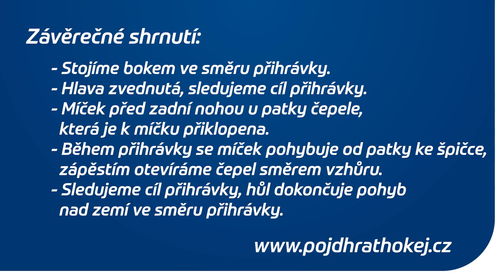Trénink mimo hokejové mantinely: PŘIHRÁVKA VZDUCHEM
Trénink mimo hokejové mantinely aneb jak mohou rodiče s dětmi rozvíjet hokejové dovednosti: VII. díl - PŘIHRÁVKA VZDUCHEM: Jak na forhendovou i bekhendovou přihrávku už nám Radek Hlavatý vysvětlil v předchozích dílech. Tentokrát je na řadě ještě trochu náročnější varianta přihrávky. V sedmém díle seriálu Trénink mimo hokejové mantinely se naučíme nahrávat vzduchem.